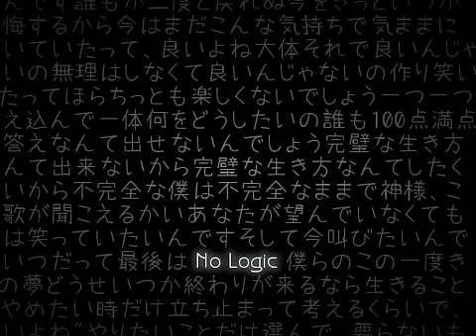No Logic 歌ってみた 【ムース】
「大体それで良いんじゃないの」

本家様：ジミーサム様【sm8228650】
mix：Renegade様【mylist/16577530】レネさん、ありがとう！！！
vocal・encode：ムース【mylist/29744963】【co1709020】